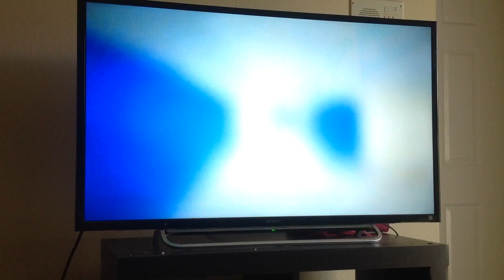President Donald J. Trump: February 24th 2017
Breaking News 2/24/2017